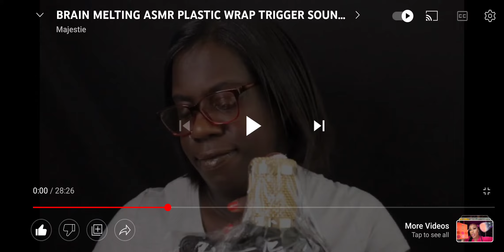ASMR PLASTIC WRAP SOUNDS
CLICK THE LINK FOR FULL VIDEO

Socila Media:
Majestie
_majestiebrown_
_majestiebrown_